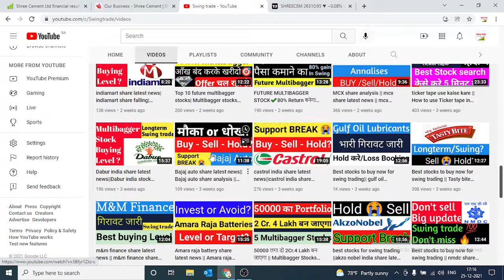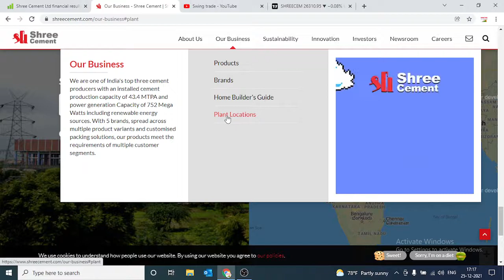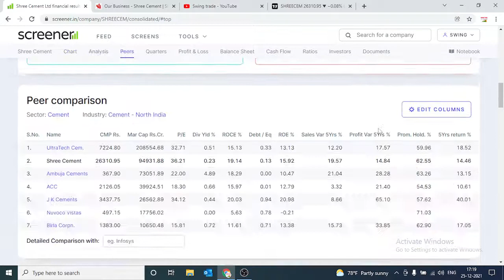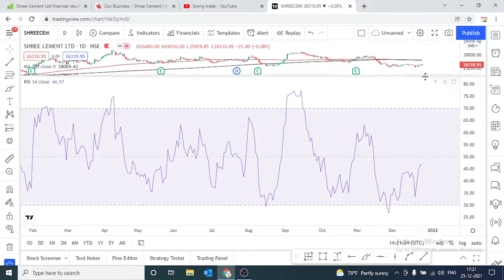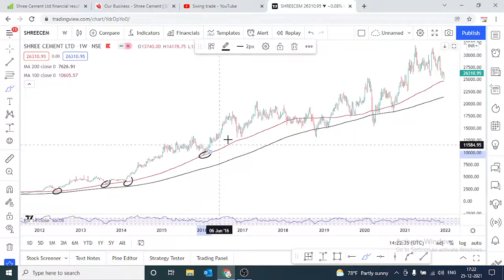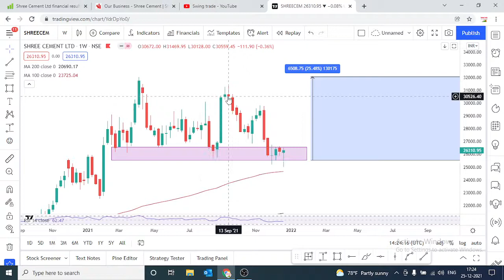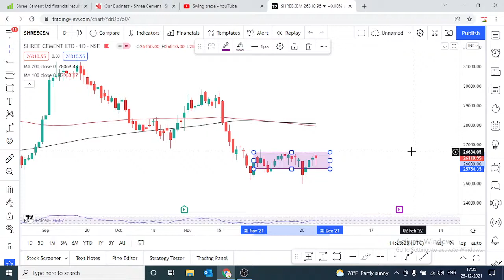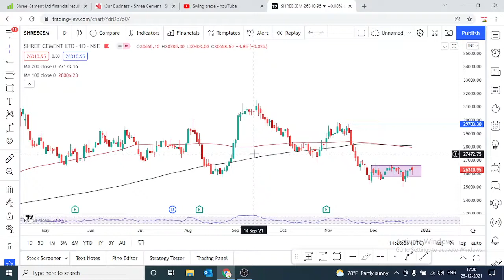shree cement share analysis || shree cement share latest news || swingtrade || Multibagger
Multibagger,
Positional Trading
Technical Analysis
swingtrade
swingtradesks